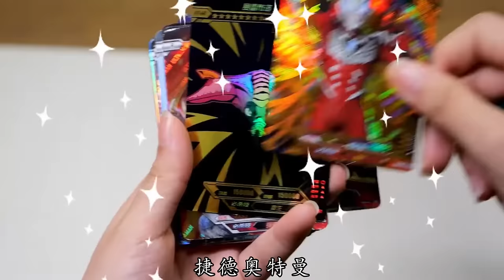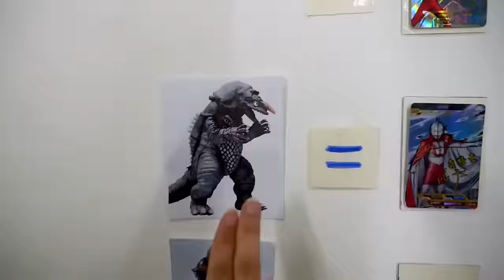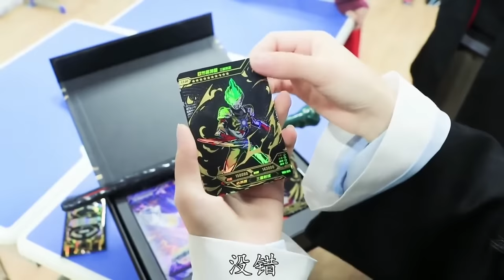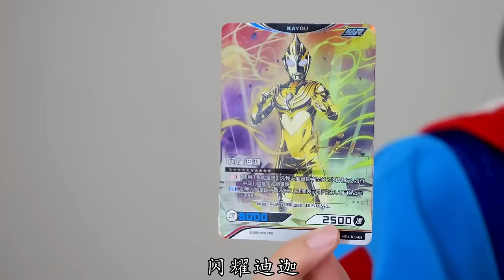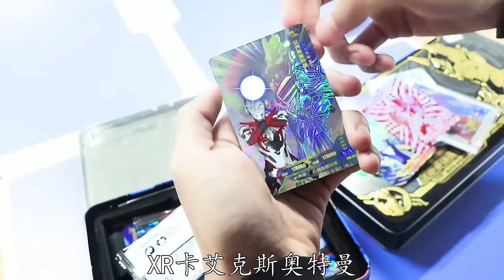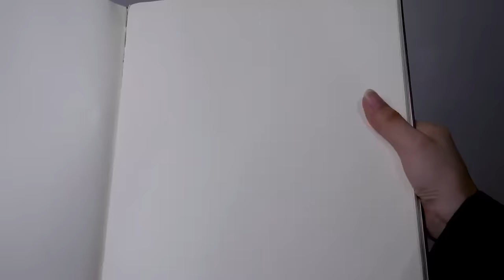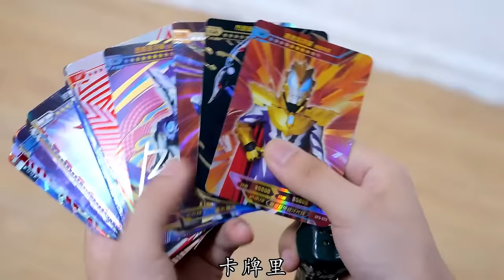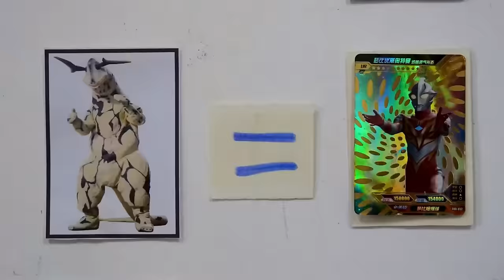【合集】谁偷了泽塔变身器